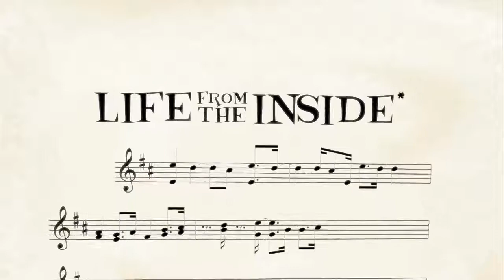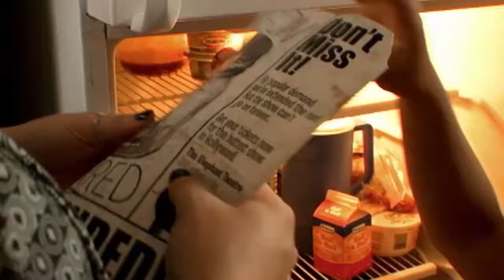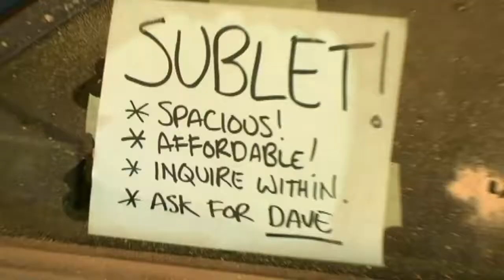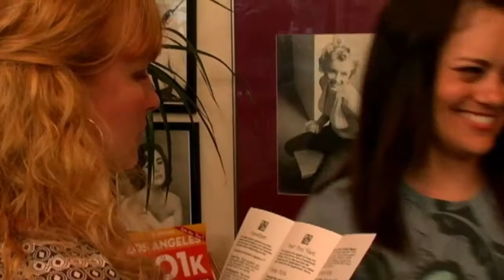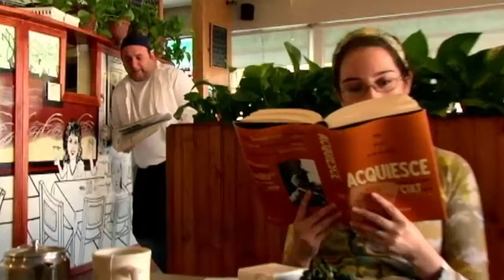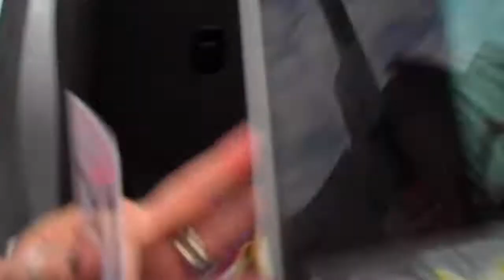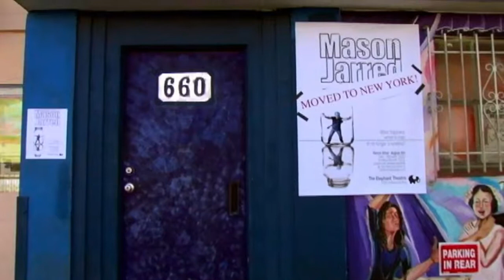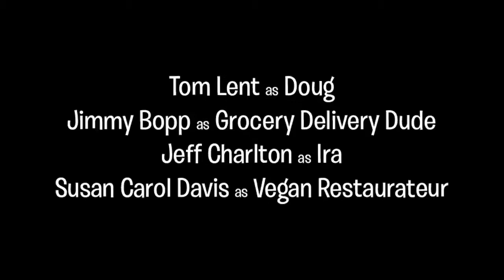Life from the Inside Ep. 9: *results may vary (Full Episode!)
Lou's attempt to get Mason's professional life back on track with "Career Time" gets a little stranger than usual with the addition of a Men's Group. Jennifer comes across a bizarre flyer for a one-man show and ropes Ashleigh into a strange scavenger hunt for "Mason Jarred." Meanwhile, the story of how Ashleigh, Guy, and Mason met may contain the clues Mason needs to conquer his agoraphobia.

LFTI Is happy to be a part of the My Damn Channel Comedy Network!

Like Twitter? Try our delicious tweets!

This episode has been fully remastered and restored, presented in it's uncut form for the first time ever on the internet (or anywhere really)!

ABOUT THE SHOW:

Mason Evan Harris was the best "English Language Foreign Holiday Novelty Songwriter" in the business. That was 5 years ago. Now that his money has run out, he's reluctantly come out of retirement to start a new career as a less-than-enthusiastic jingle writer. The road back to financial stability would be easier if his friends would just leave him alone... and if he was willing to leave his apartment.

"Life From The Inside" is an independently-produced Internet sitcom from Katr Pictures. Starring Robb Padgett, Tanya Ihnen, Laura Neufeld, Steven Lekowicz, and Corrie Meyers.

Credits:
Robb Padgett — Mason
Tanya Ihnen — Ashleigh
Steven Lekowicz — Guy
Corrie Meyers — Jennifer
Laura Neufeld — Lou

Tom Lent — Doug
Jimmy Bopp — Grocery Delivery Dude
Jeff Charlton — Ira
Susan Carol Davis — Vegan Lady
Steven Rowley — Bluetooth Man
Andrea Westby Toaso —Cheryl
Lauren Bopp — Restaurant Patron
Bobby Pappas — Restaurant Worker

Directed by:
Steven Lekowicz
Tanya Ihnen

Written by:
Steven Rowley
Steven Lekowicz
Robb Padgett

Director of Photography: Zoe Van Brunt

Edited by Robb Padgett

B Camera Operator: Yvonne Chu

Second Unit DP: Robb Padgett

Camera Assistant: Phoebe Krueger

Lighting Technicians:
Tony Oberstar
Harold Lacuesta

Boom Operator: Lauren Bopp

Special Thanks to:
Christopher Redmond
Sacred Fools Theatre
George Feucht
Matt Gulley
Jonathan Prucher
Rick and Bette Nowinski
and the Good Neighbor Restaurant

Produced by:
Tanya Ihnen
Steven Lekowicz
Robb Padgett